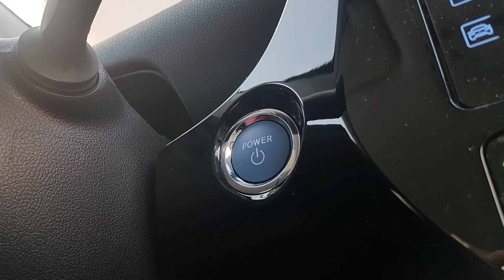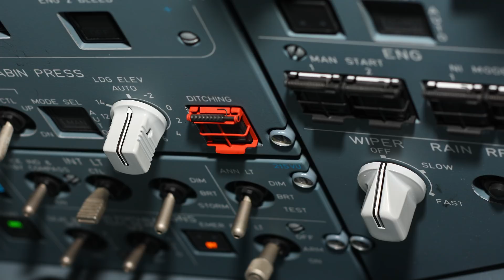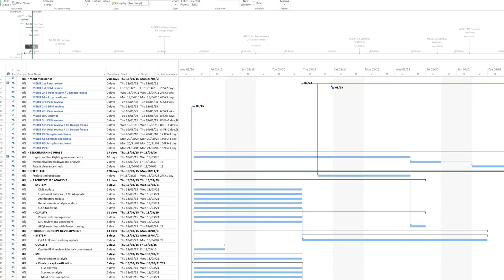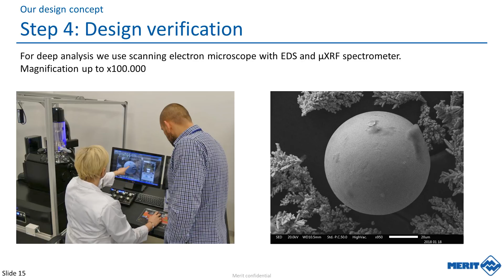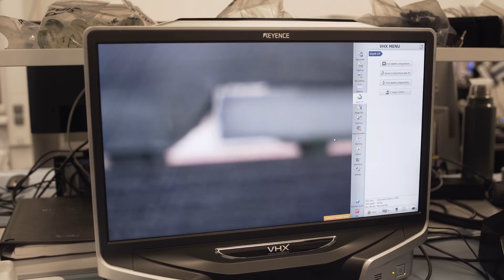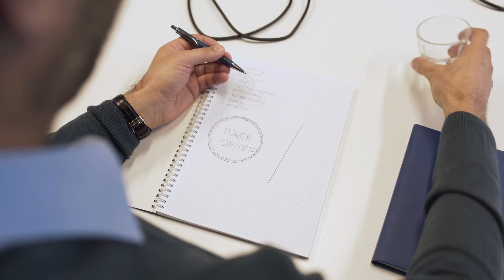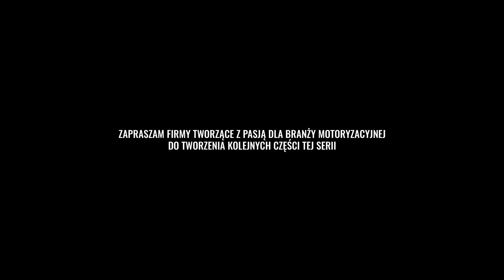Dlaczego nowe auta są takie drogie? Cześć 1: Przyciski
Samochód to prawdopodobnie najbardziej skomplikowana rzecz, jakiej używamy na co dzień. Składa się średnio z około 9 tysięcy części i... działa. Co za tym stoi? Tysiące godzin pracy włożone w każdy najmniejszy detal - na przykład w przycisk. I o tym w pierwszej części serii "Dlaczego nowe auta są takie drogie?"

Podziękowania dla firmy Merit Automotive, przy współpracy z którą mogłem stworzyć ten odcinek.